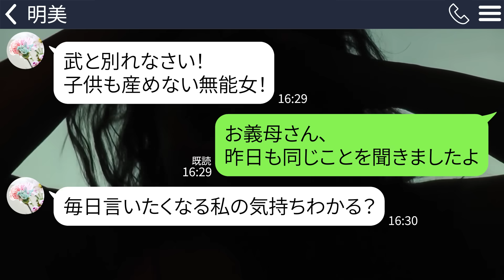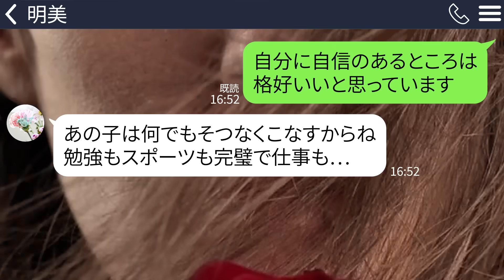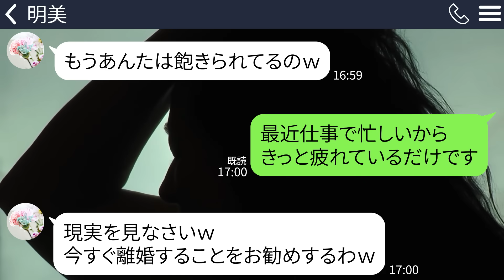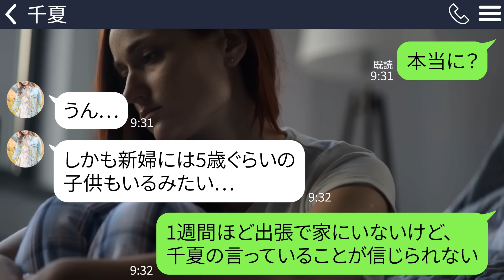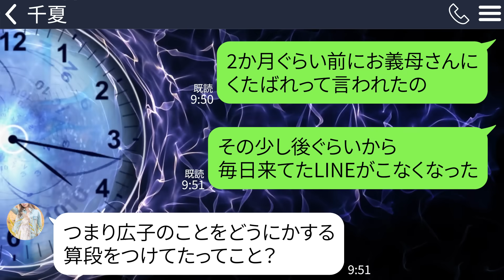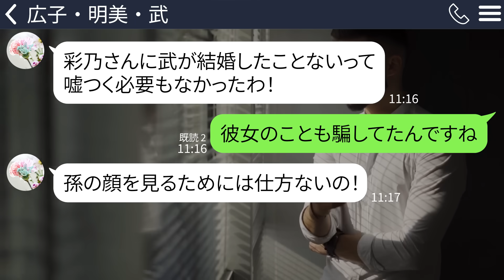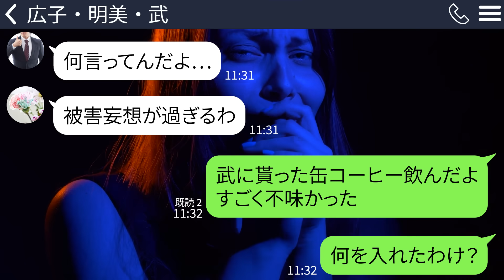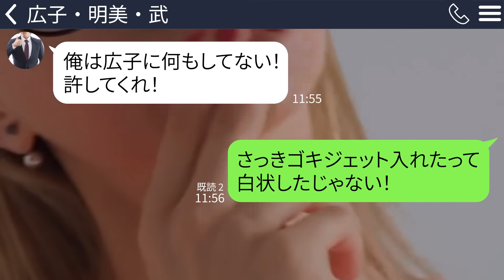【LINE】結婚式場で働く友人が慌てて連絡してきた「旦那さんがウチで挙式してるんだけど…」→夫の隣に母親もいると聞き 私「すぐに行くわ」結果【修羅場】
ミスで動画の内容が昨日のものと同じになっていました。コメントいただいた方申し訳ありません。
こちらが本来の本日の動画になります。